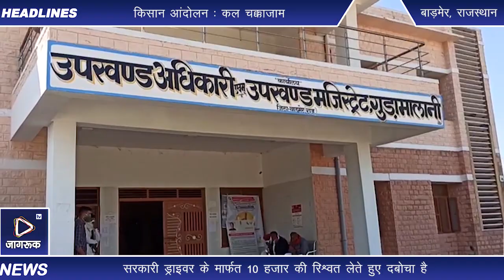Barmer में SDM ने 10 हजार की रिश्वत लेकर ड्राइवर को थमाई, ACB ने रंगे हाथों गिरफ्तार किया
बाड़मेर. राजस्थान में भ्रष्ट सरकारी अधिकारियों के खिलाफ ACB पिछले काफी समय से ताबड़तोड़ तरीके से कार्रवाई करती नजर आ रही है. इसी कड़ी में जोधपुर टीम ने बाड़मेर में गुड़ामालानी उपखंड अधिकारी सुनील कुमार को अपने सरकारी ड्राइवर के मार्फत 10 हजार की रिश्वत लेते हुए दबोचा है. जिसके बाद ACB ने गुड़ामालानी SDM और ड्राइवर को गिरफ्तार किया है.

जोधपुर एसीबी के अतिरिक्त पुलिस अधीक्षक दुर्ग सिंह राजपुरोहित ने बताया कि परिवादी पपूराम वकील (एडवोकेट) ने एक हस्त लिखित रिपोर्ट पेश की. जिसमें उसने बताया कि मेरे मुवक्किल पोपटराम के खसरा संख्या 11 में विरूद्ध अप्रार्थीगण अर्जुन सिंह वगैरा में राजस्व आवेदन अन्तर्गत धारा 212 रा.का.अ. वास्ते अस्थाई निषेधाज्ञा लेने हेतु एसडीएम गुड़ामालानी सुनिल कुमार की ओर से स्टे देने की एवज में रिश्वती राशि की मांग की गई.

शिकायत के बाद ACB ने रिश्वती राशि का गोपनीय सत्यापन करवाया गया. जिसके बाद शुक्रवार को ट्रैक की कार्रवाई करते हुए बाड़मेर की गुडामालानी उपखंड अधिकारी सुनील कुमार को उनके सरकारी ड्राइवर दुर्गाराम के मार्फत 10 हजार की रिश्वत लेते हुए दोनों को गिरफ्तार किया गया है.थानेदार, तहसीलदार पर हो चुकी है कार्रवाईगौरतलब है कि एसीबी ने बाड़मेर जिले में पिछले एक महीने भर में सबसे पहले इसी इलाके के थानेदार, उसके बाद सिवाना में तहसीलदार और अब गुडामालानी उपखंड अधिकारी को रिश्वत लेते हुए गिरफ्तार किया है. एसीबी की ओर से लगातार बाड़मेर जिले में भ्रष्ट अधिकारियों के खिलाफ कार्रवाई की जा रही है. जिसके बाद से ही भ्रष्ट अधिकारी खौफ के साए में जी रहे हैं लेकिन एक बात तो साफ है कि जिस तरीके से बाड़मेर जिले में भ्रष्टाचार दिन-ब-दिन बढ़ता जा रहा है. जिससे आम जनता परेशान हैं. मजबूरन उन्हें रिश्वत देनी पड़ती है. अब एसीबी की ओर से कार्रवाई के दौर के बाद यहां के लोगों ने भी राहत की सांस ली है.